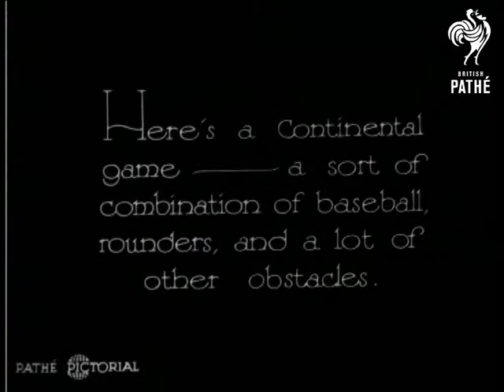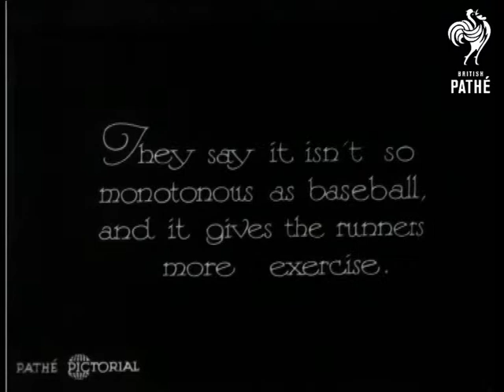Base - Rounders (1930)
A continental game which is a combination of baseball, rounders, and a lot of other obstacles.

M/S of a man taking a swipe at a ball with a baseball bat.  He then runs towards a base.  Various shots of the game in progress, one part involves jumping some hurdles.  Men chase each other, jump hurdles,  touch bases etc.  Another cameraman filming the game is seen.

"They say it isn't so monotonous as baseball, and it gives the runners more exercise.  More shots of the game.  One team plays bare chested.

 FILM ID:904.13